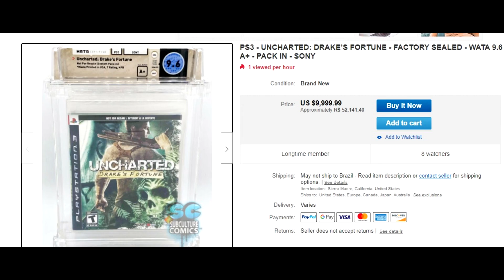PRECISAMOS FALAR SOBRE GAMES DENTRO DE CAIXAS DE ACRÍLICO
Vídeo do "Deslacre"

Conheçam minha loja de games na Shopee e Mercadolivre